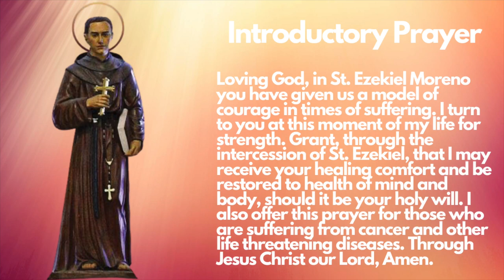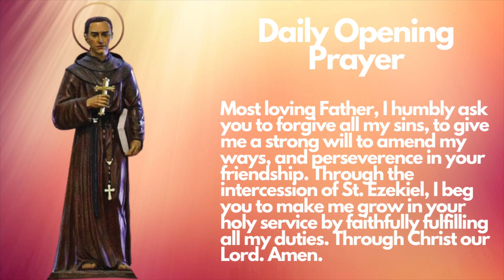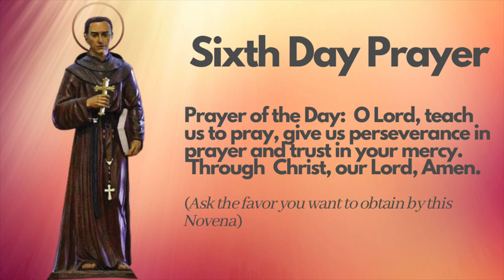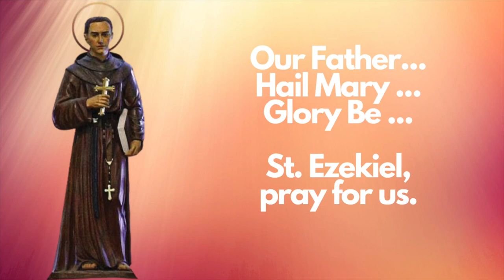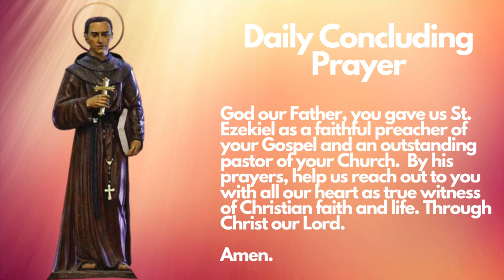MIRACULOUS NOVENA TO ST. EZEKIEL MORENO DAY 6 | PATRON SAINT OF CANCER PATIENTS | CATHOLIC NOVENA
Ezekiel Moreno y Diaz was born in Alfaro, La Rioja, Spain, on April 9, 1848.  He professed his vows in the Order of Agustinian Recollects in Monteagudo (Navarra) in 1865.  He was ordained as priest in Manila in 1871 and worked for 15 years as a missionary in the Philippines. As Prior of Monteagudo in 1885, he left for Colombia in 1888 where he restored the Agustinian Recollect Order and reactivated the old missions.  Named Apostolic Vicar of Casarane (1893), and Bishop of Pasto (1896), he was a model pastor for his fidelity to the Church and for his apostolic zeal.  He fell ill and in 1906 returned to Spain where he died of cancer of the palate in August 19 of the same year at the convent of Monteagudo.  Innumerable cures, especially of cancer, are attributed to his intercession.  He was beatified on November 1, 1975 and canonized on October 11, 1992 in Santo Domingo on the occasion of the 5th centenary of the Christianization of America.

CURATE OF LAS PIÑAS

In June 1876, Fr. Ezekiel went to Las Piñas, where his pastoral zeal would be put to the test through four major calamities.  These were the droughts of 1876 and 1878; the smallpox outbreak that took the lives of over a hundred children, and the great fire of 1879 that razed the Poblacion to the ground,  It was during the fourth calamity where he was believed to have performed a miracle.  According to witness who testified in a diocesan tribunal during beatification, the fire was extinguished at the very spot where Fr. Ezekiel was standing.